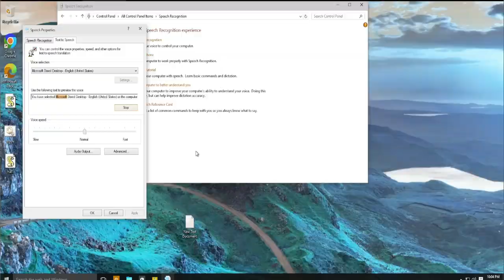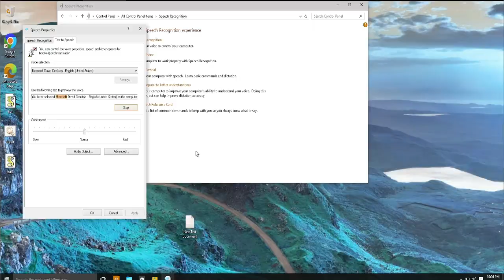TTS & Windows 10 Sparta Diamond Cad Remix